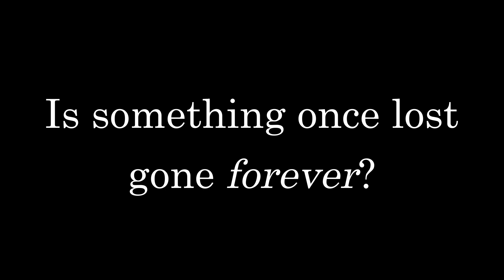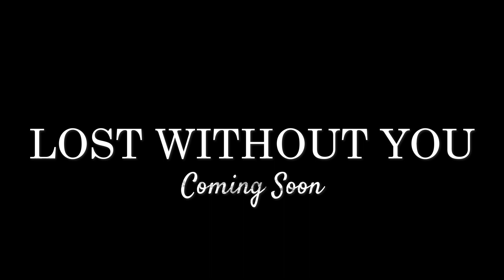Lost Without You ~ Trailer | Star Stable Short Movie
ฅ^•ﻌ•^ฅ 𝙊𝙥𝙚𝙣 𝙢𝙚 ฅ^•ﻌ•^ฅ

This is a trailer for my upcoming short movie "Lost Without You".
Coming this Saturday, February 25, 2023.

"Let all that you do be done with love." -1 Corinthians 14:16

___________________ʕっ•ᴥ•ʔっ♡⊂ʕ•ᴥ•⊂ʔ___________________

Leah Birchfeather - Hazy Galaxy 🚀
Iliana Rabbitbird - Meringue Cloud ☁️

 ♡ FAQ: ♡
What do you use to record? » OBS Studio
What do you use to edit? » Filmora 12
What do you use for thumbnails? » Canva & Photoshop
SSO Character Level » 19
Club? » Clubless 🐎